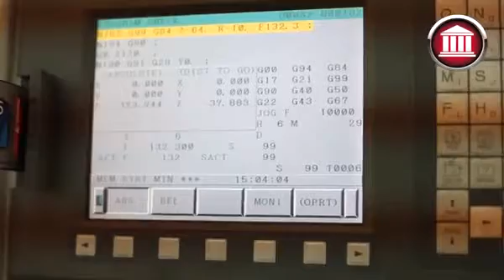İnşaat Mühendisliği Bölümü | PAMUKKALE ÜNİVERSİTESİ